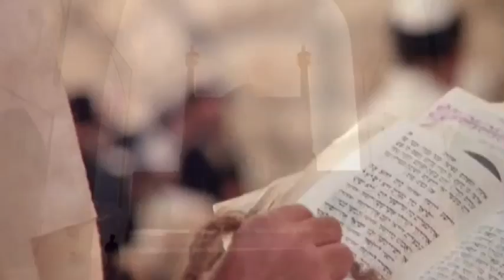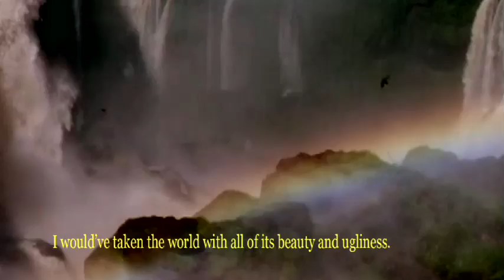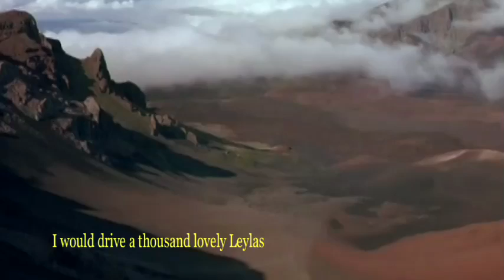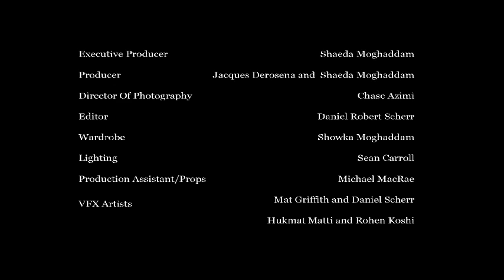What Patience God Has! / Ajab Sabri Khoda Darad!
Lyrics: Moeni Kermanshahi
Composer: M. Heidari
Arranger; M. Cheshmehazar
Directed: Gadi Erel
Executive Producer: Shaeda Moghaddam
Vocal: Sattar